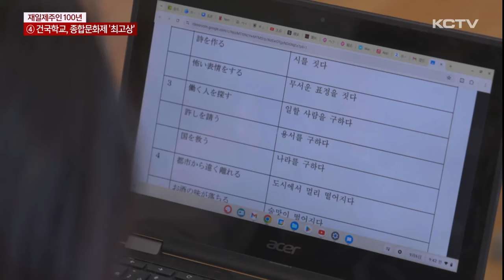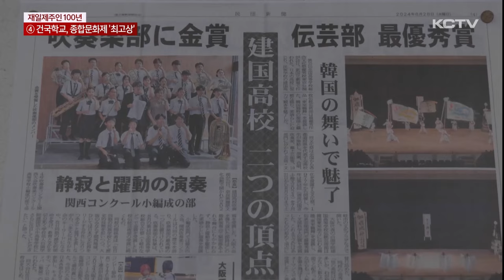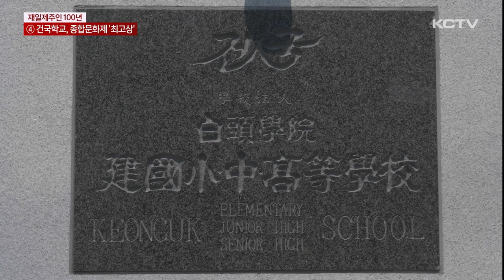[재일제주인 100년] ④ 건국학교, 종합문화제 '최고상' 쾌거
재일제주인 이주 100년 역사를 통해 우리가 기리고 감사해야 할 기억들을 기록해 나가는 기획뉴스 4번째 순서입니다.

70여 년 전 재일제주인이 민족교육을 위해 오사카에 세운 건국학교가 최근 일본 전국 고등학교 종합문화제에서 한국 전통춤으로 최고상을 수상했습니다.

전통문화 분야에서 교토국제고의 고시엔 우승과 맞먹는 쾌거로 학교의 정체성을 인정받는 계기가 되고 있습니다.

최형석 기자의 보도입니다.

일본 오사카시에 위치한 한국학교인 건국학교입니다.

올해로 개교 78주년이 되는 이 학교는 지난 2000년 작고한 재일제주인 조규훈 선생이 민족교육을 위해 설립한 한국학교입니다.

조 선생은 조천읍 신촌리 출신으로 고향에 있는 조천중학교 설립에도 큰 역할을 해 국민훈장 무궁화장을 받기도 했습니다.

건국학교는 초창기 공업학교에서 출발해 현재는 유치원부터 고등학교 과정까지 운영되고 있는데 재학생 400명 가운데 70%가 재일 또는 주일한국인 자녀로 구성됐습니다.

최근에는 한류를 타고 일본인 학생도 늘어나고 있는 추세입니다.

학교 설립의 취지에 맞게 재일교포의 역사를 한 과목으로 편성할 만큼 민족교육에도 힘쓰고 있으며 제주 4.3에 대한 교육도 비중있게 다루고 있습니다.

[김수자 / 건국중고등학교 교장]
"왜 이렇게 많이 오사카에 제주도에서 왔는지 알고 계속 공부합니다. 공부하다 보면 식민지 지배, 4·3사건 문제가 나와요."

특히 최근에는 전국 전통문화제에서 최고상을 수상하며 학교의 정체성을 인정받는 계기가 되고 있습니다.

학교 동아리인 전통예술부가 지난 8월 열린 제48회 전국고등학교 종합문화제에서 문부과학대신상을 수상한 겁니다.

학생들의 수상 소식은 곧바로 교민사회를 들썩이게 했습니다.

학생들은 한국 전통무인 학춤으로 경연에 참가했는데 일본 학교가 아닌, 그것도 일본 전통공연이 아닌 참가팀이 최고상을 수상한 건 이번이 처음이기 때문입니다.

교민들은 교토 국제고의 일본 전국 고교 야구선수권대회 고시엔 우승과 견줄 정도로 큰 경사로 여기고 있습니다.

[김명홍 / 재일본대한민국민단 오사카본부 단장]
"가치 있습니다. (교토 국제고) 야구부 우승 하고 (건국학교) 전통문화제 우승도 똑같은 가치가 있다고 생각을 합니다."

건국학교 전통예술부는 이번 수상으로 도교 국립극장 초청으로 무대에 오르는 영예도 안았습니다.

제주와의 인연으로 매년 탐라문화제에도 초청돼 공연을 선보이고 있는 오사카 건국학교 전통예술부.

[최형석 기자]
"이번 건국학교의 수상은 일본 교민사회에서 교토국제고등학교 야구부의 고시엔 우승과 맞먹는 쾌거로 여겨지고 있습니다. 일본 오사카에서 KCTV뉴스 최형석입니다."